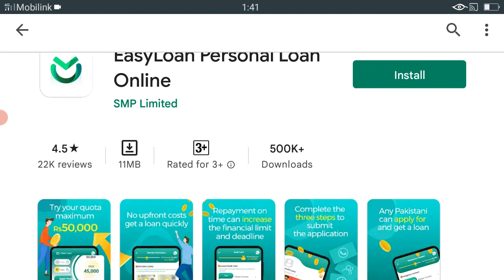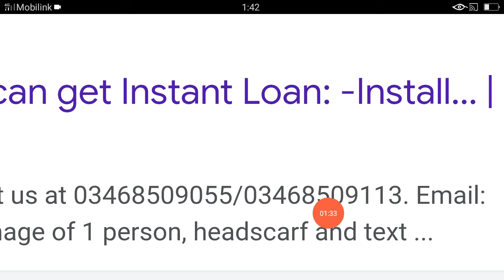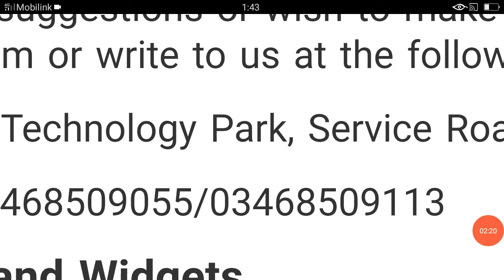Easy loan Helpline Number || EasyLaon Personal Loan Online App Customer Care Contact Number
Easyloan  Helpline Number?
easyloan helpline se baat kaise kare.